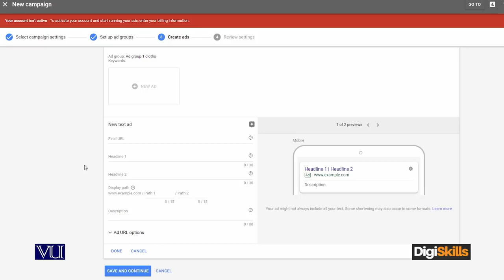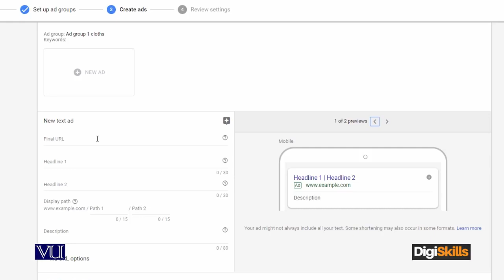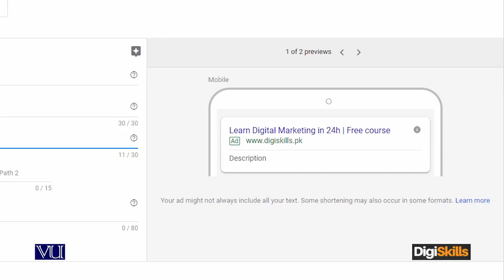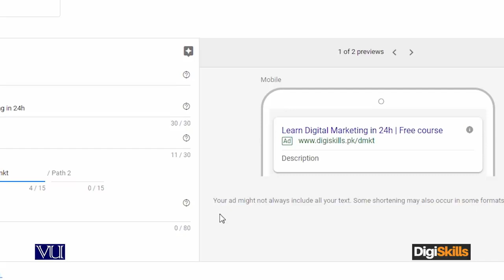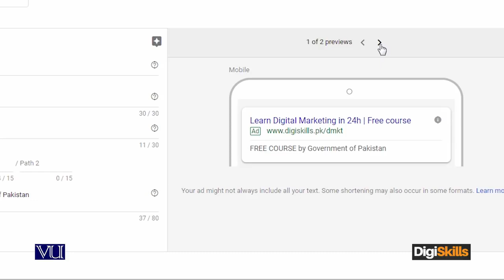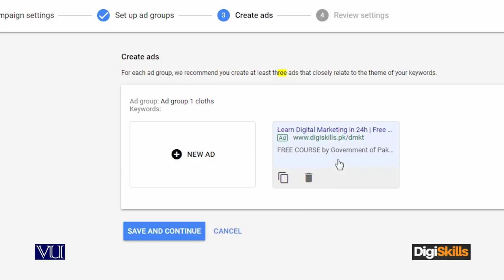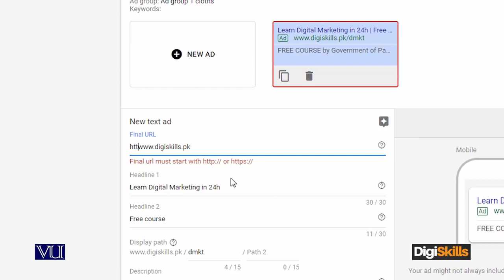Google Adwords - Making a Search Ad - Digiskills - DigiSkills Pakistan